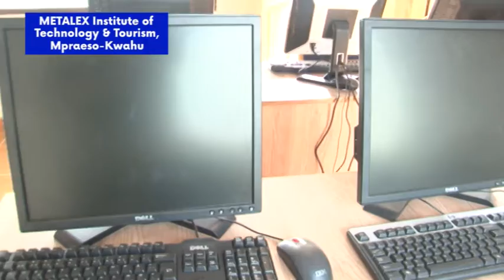MITT ON GTV Telemarket